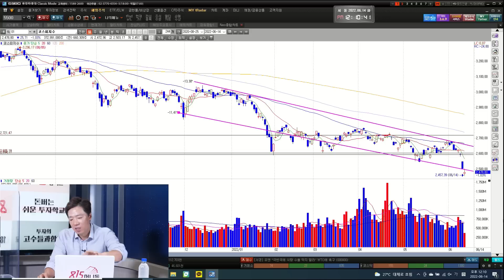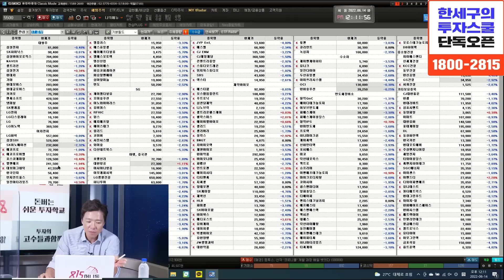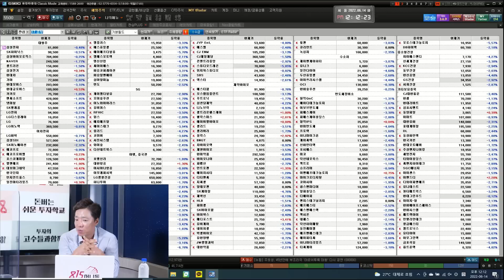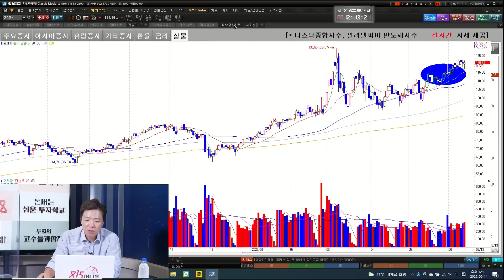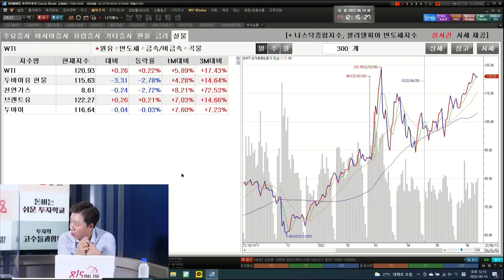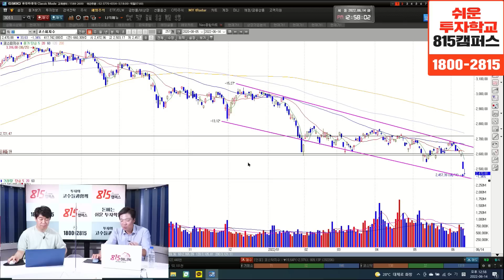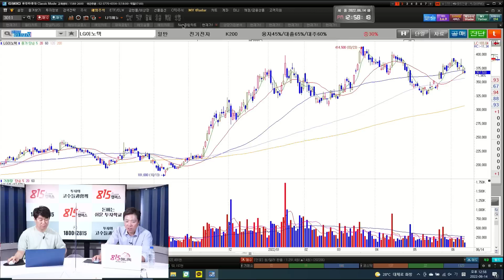내일 사지 마세요! 일시적 반등에 속으면 안돼요! 단타를 해도 "이 것"을 확인 후, 하세요! (금리인상, 증시급락) 장시영 차장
월 수익 1억 이상,  김영옥 마스터의 독보적인 매수,매도기법을 모두 공개합니다
김영옥 전업투자자의 단독 직강은 오직 815캠퍼스에서 만나보실 수 있습니다.
📞전화 문의하기 : 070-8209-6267 (유선) / 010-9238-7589 (문자)
 (*문의량이 많아 통화중일 경우 문자로 상담 접수를 남겨주세요)

신청자가 많아 조기마감 될 수 있으니 양해부탁드립니다.

0:00 유안타증권 금융센터 압구정본부점 장시영 차장(6월 14일 12시 라이브 편집본입니다.)

0:04 6월 FOMC 결과가 나올 때까지는 사지 마라?

5:35 중 장기 투자하는 투자가들에게는 매수 기회인 것일까?

11:11 10년만에 자산을 싸게 살 기회 일까?

18:08 공격적으로 자동차주를 사도 될까?

화학주,정유주